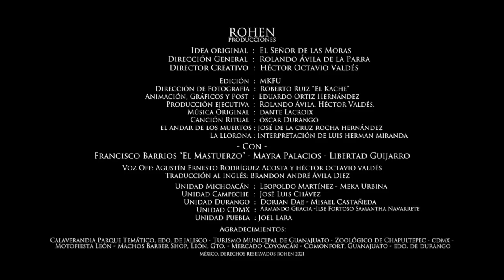Trailer "Amar Hasta A La Muerte" La Celebración Mexicana del Día de Muertos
¿Por qué los mexicanos celebramos la muerte con tantos colores, música, comida y alegría? Esto es lo que no entienden los extranjeros que descubren cada 2 de noviembre, una fiesta macabra ante sus ojos. Checa el documental completo en el enlace.
El proyecto más ambicioso que he realizado, una joya visual lleno de historias conmovedoras que nos harán reflexionar y recordar a nuestros muertos. El día de muertos es la celebración mexicana más importante y aquí te mostramos lo mejor de lo mejor.